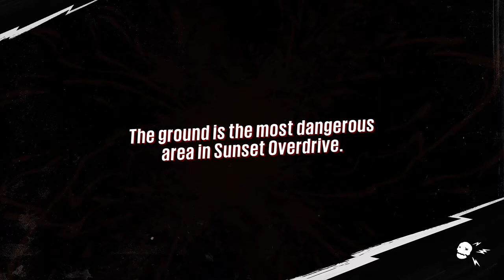Making a new teddy bomb!! (Sunset Overdrive)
Making sure that i try and kill everything that gets in my way